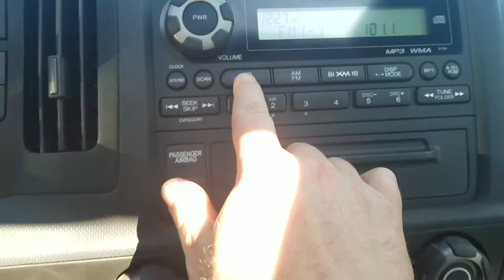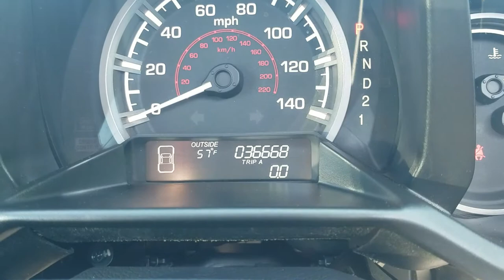Barry, make a b-line for this Ridgeline!